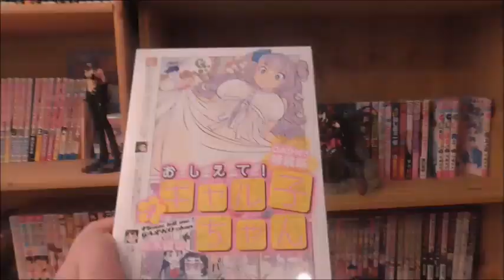Kapitel Review GIGANT 21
3 Gute kapitle in Folge. Sceint da sKu langsma zurück ist und wieder gut abliefert.